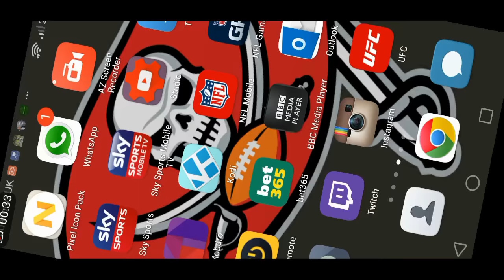Brighton V Newcastle Perez gets the winner !!!